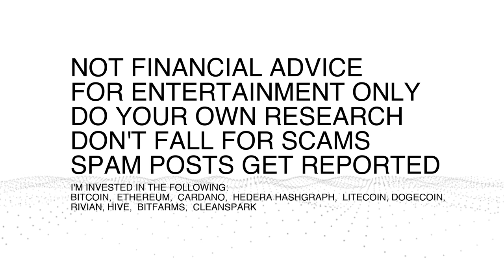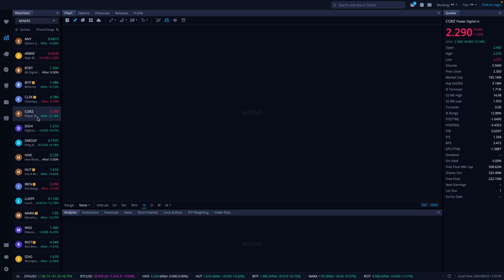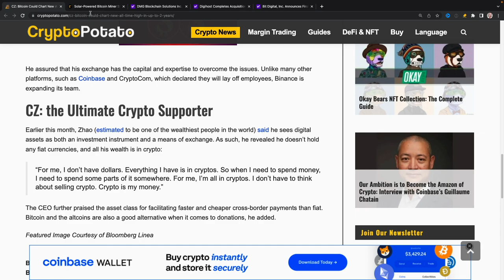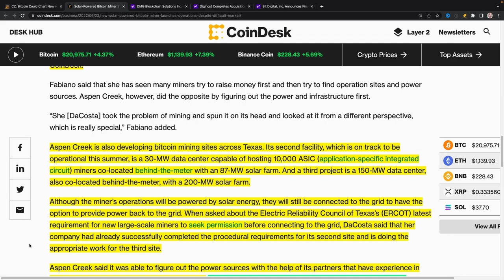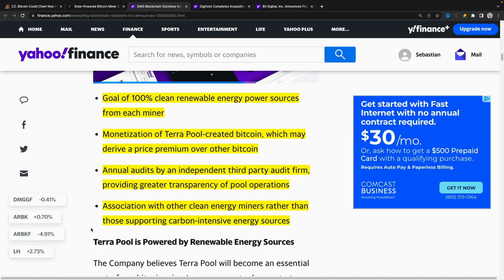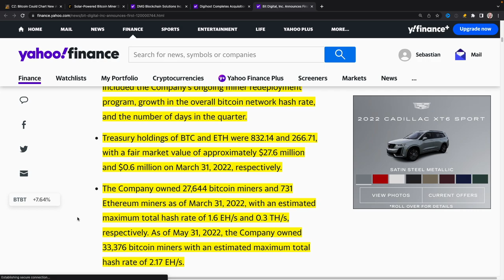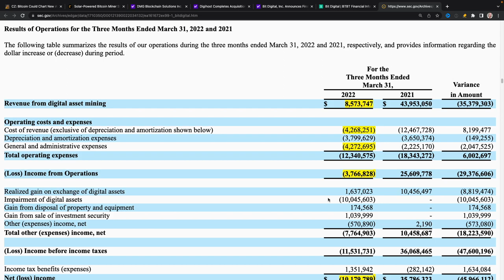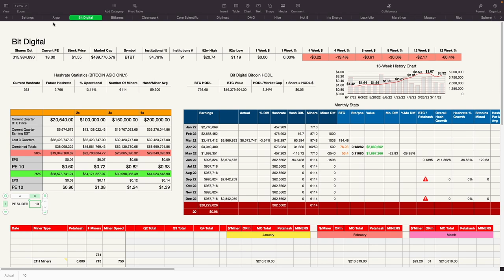BITCOIN & MINERS NEWS! Digihost, DMG, Bit Digital Q1 Results! New Solar Bitcoin Miner Starts Up!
Bitcoin miners I cover: Argo Blockchain, ARBKF, Bit Digital, BTBT, Bitfarms, BITF, Cleanspark, CLSK, Core Scientific, CORZ, Digihost, DGHI, DMG Blockchain, DMGGF, Hive Blockchain, HIVE, Hut 8 Mining, HUT, Iris Energy, IREN, Luxxfolio Blockchain, LUXFF, Marathon Digital, MARA, Mawson Inc. MIGI, Riot Blockchain, RIOT, Sphere 3D, ANY, Stronghold, SDIG

WATCH OUT FOR SCAMMERS IN THE COMMENTS I will not contact you here or on other platforms. Scammerds are using my name and picture. My real profile has a dark background around my name. Do not contact anyone in the comments. PLEASE HELP BY REPORTING AND DELETING ALL THESE SCAMMERS. Thank you!